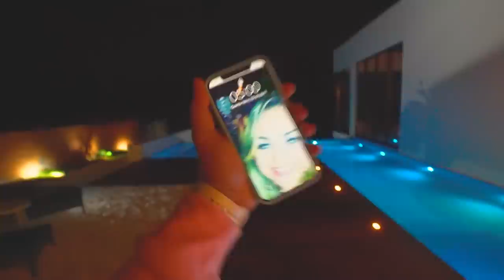VOU PARTICIPAR DE UM CAMPEONATO DE DRIFT !! * primeira vez estou ansioso *